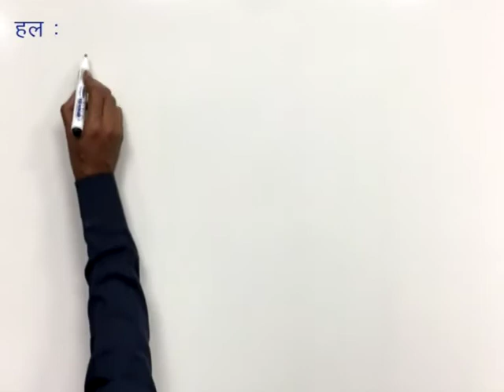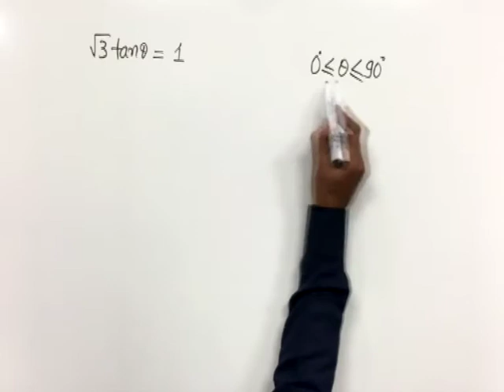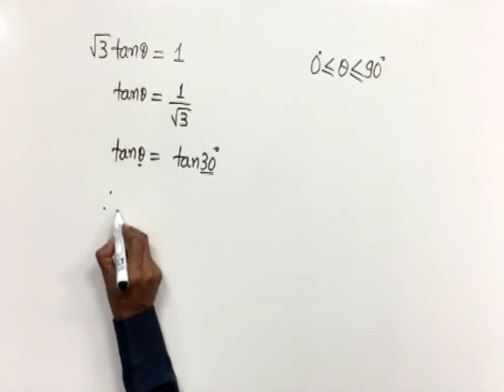CLASS 9th MATHS | CHAPTER 8 | TRIGNOMETRICAL RATIO AND IDENTITIES